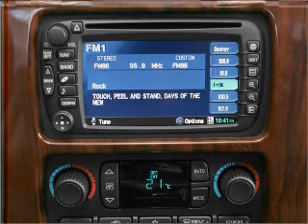2004 GMC Envoy - Chicago IL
Year: 2004
Make: GMC
Model: Envoy
Trim: Sport
Engine: 4.2 liter inline 6 cylinder 24 valve
Transmission: 4-Speed Automatic
Color: Liquid Silver Metallic
Mileage: 190897
Address:
1530 N DAYTON ST